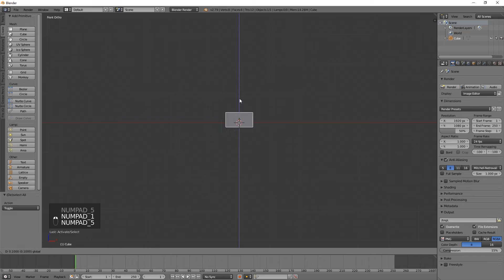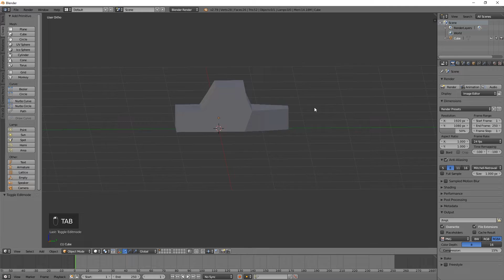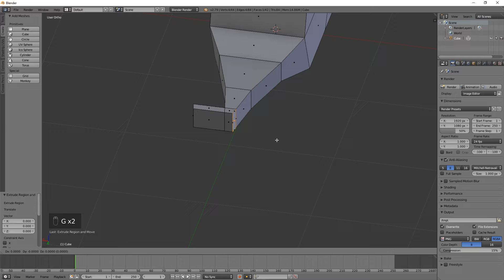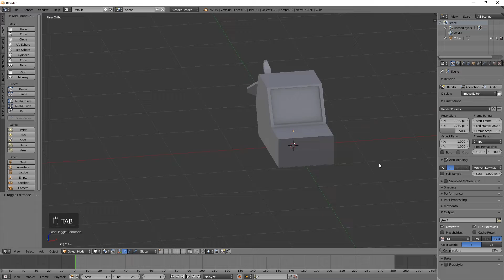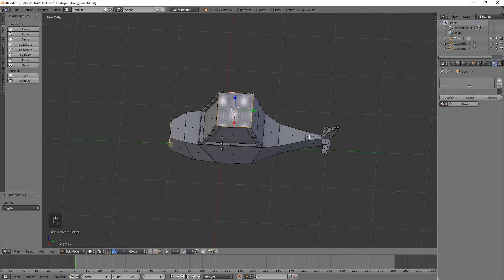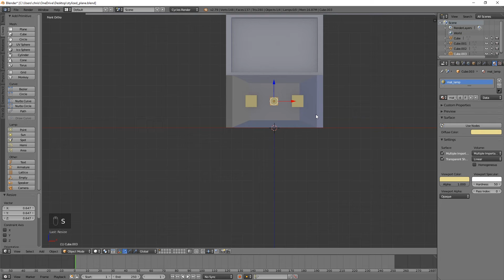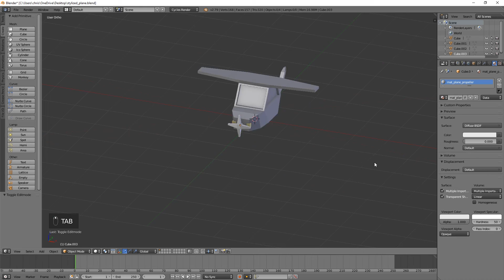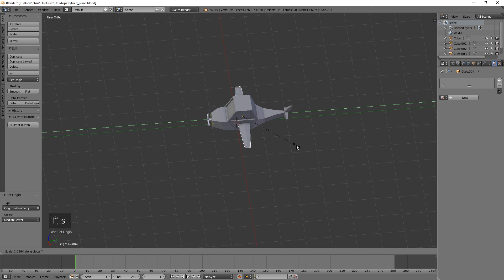Stylized Low Poly Flugzeuge erstellen | Blender Anfänger Tutorial Deutsch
In diesem Blender Anfänger Tutorial zeige ich dir wie du stylische Low Poly Flugzeuge in Blender erstellst, ähnlich wie wir bereits schon unsere Autos modelliert haben. (Link dazu weiter unten)

Falls du Videowünsche hast, benutze den wiegehtblender in den Kommentaren mit deiner Frage! 👇🏻